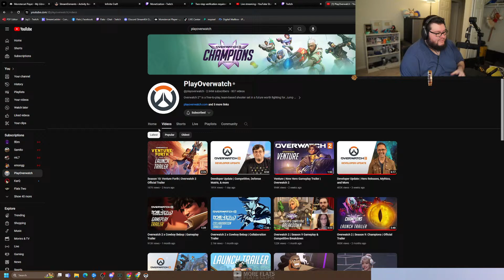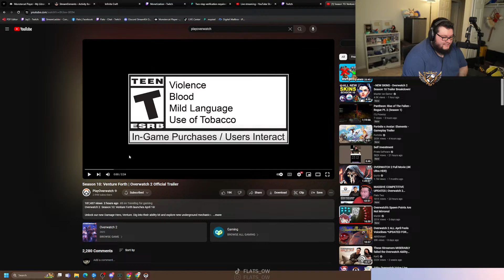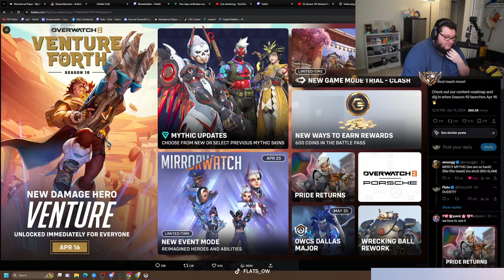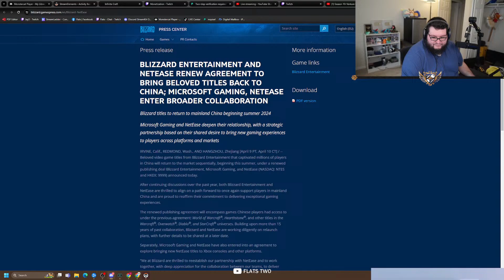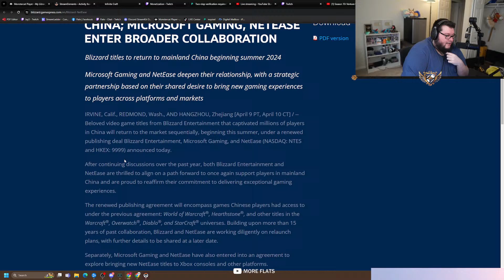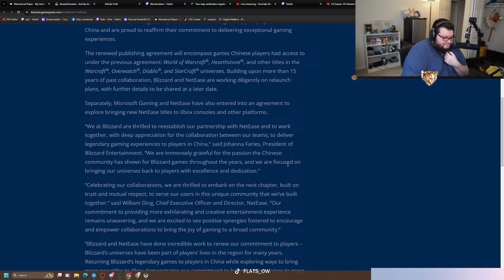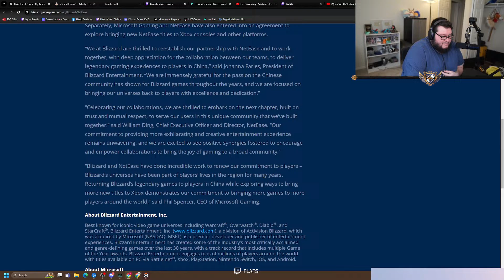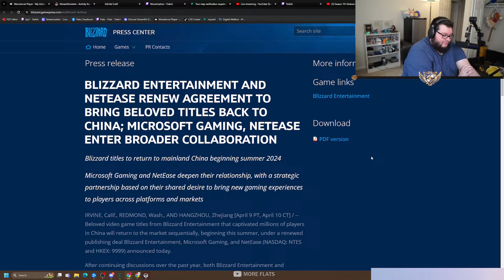S10 TRAILER, OVERWATCH SO BACK IN CHINA, GAMES, FINISHING HZD LATER GET IN !ironside